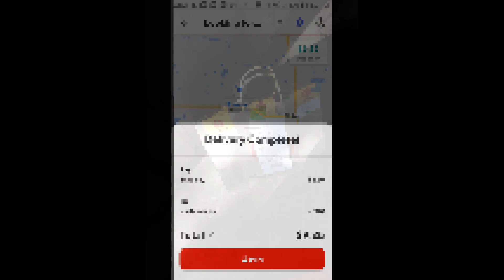TOP DASHER💯 DRIVER 1 SHARES FEW THOUGHTS on BUFFALO DISGUSTING EVENT while DOOR DASH to McDonalds❗❗❗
L.G. EDUTAINMENT DOOR DASH TO MCDONALDS and  TALKS ABOUT BUFFALO!